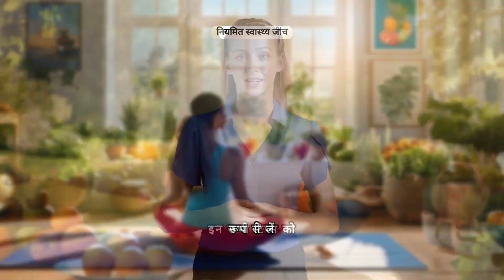10 Habits That Changed My Life Forever !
Discover 10 life-changing health tips that are essential for a healthier lifestyle. In this video, we share practical advice on nutrition, exercise, mental well-being, and overall wellness. By incorporating these tips into your daily routine, you can take a significant step towards improving your health and well-being. Watch now and start your journey towards a healthier you!

Implement these 7 health tips into your routine and watch your life transform before your eyes!